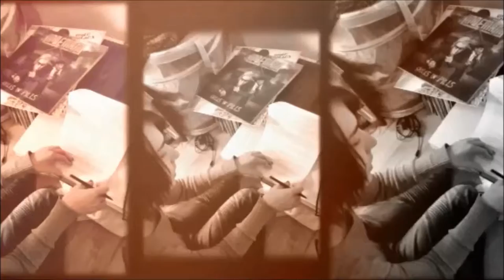Entspannungsreise in eine Fantasiewelt - Prometheus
Prometheus ist eine Enstpannungsgeschichte  der Toupi-Group